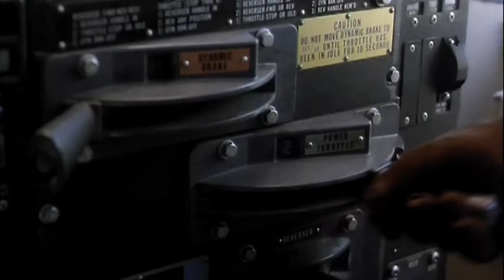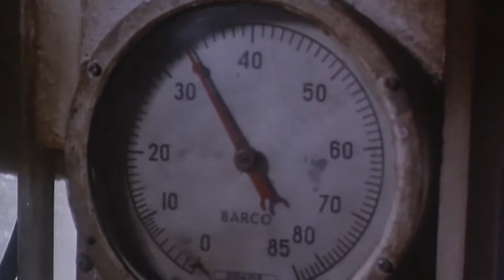Guns N' Roses - Nightrain